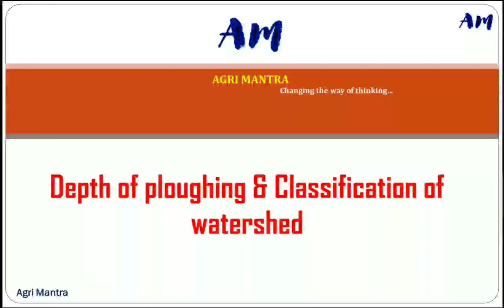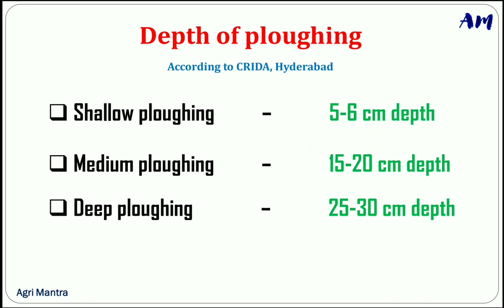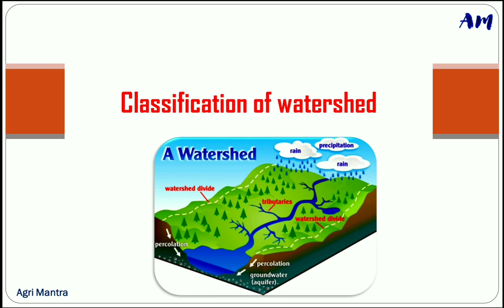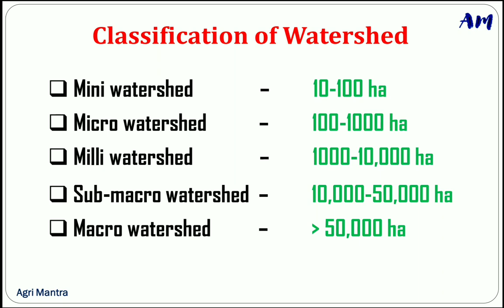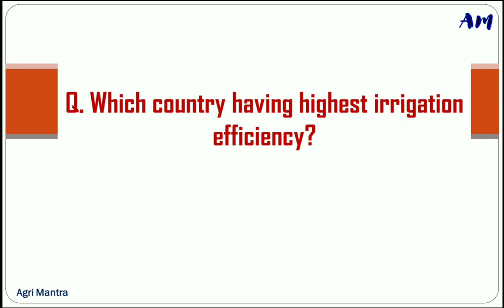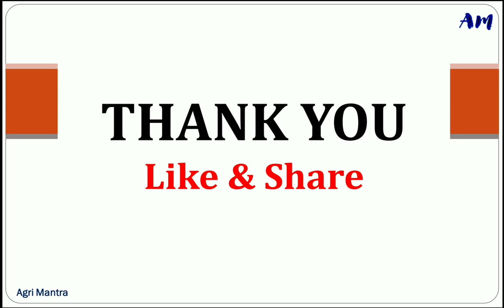Online Class || Agronomy Lecture || Depth of ploughing & Classification of watershed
This video is regarding online class of Agronomy for AFO and other agriculture competitive exams.

Source - Nem Raj Sunda Book

Agronomy Class
Agronomy lecture
Online class of agronomy
AFO preparation
Agronomy
Class of agronomy